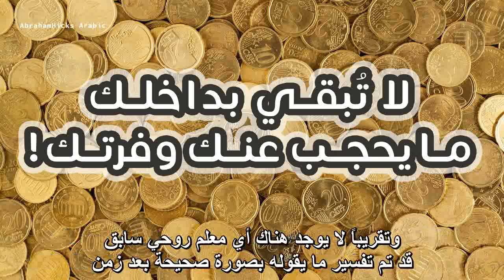ابراهام هيكس - المال والروحانية هل يتعارضان؟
يتحدث هذا الفيديو عن مشكلة قد تكون لدى غالبية الناس وهي أن جني المال وكون الفرد روحانياً أمران لا يجتمعان، وهذا افتراض خاطئ بالطبع! نشأت هذا الاعتقاد -وخاصة لدى المتدينين- هو بسبب أن غالبية الرسل كانوا فقراء أو لا يهتمون بجني المال بصورة رئيسية، وبسبب النظرة السيئة أيضاً تجاه من يملك المال.. فتجيب هيكس قائلةً أن كل شيء مادي حولك هو نتاج طاقة سابقة -ما تسميه روحانية- وأن ظنك أن المال والروحانية لا يجتمعان هو أمر غير منطقي. فيما أن الهوس أو الإفراط في جانب دون الآخر هو ما سيجلب نتائج عكسية؛ فمثلاً أن تعيش الحياة بروحانية تامة، ذاك لن يدعم معيشتك أو ظروف حياتك. وأيضاً إفراطك في الحرص على المال والبحث عنه دون إيلاء اهتمام للجانب المعنوي والروحاني سيجعل حياتك خاوية..

أيضاً تتحدث حول ارتباط التضحية والمعاناة بالروحانية أو ارتباط الصعوبة والكد بجني المال، فتقول أنه بسبب إهمال البعض لمشاعرهم وسبب تجاهلهم لتجاربهم الخاصة واعتمادهم على أقوال غيرهم في تفسير الحياة جعل من معيشتهم صعبة بإبعادهم أنفسهم عن ذواتهم. لديك نظام شعوري يعمل كبوصلة لك؛ إذا ما شعرت بشعور جيد تجاه أمر فهو يناسبك وإذا شعرت بمشاعر غير جيدة أو شعرت بالصعوبة فهو ليس لك -طبعاً يختلف الأمر مع شعور التحدي في الأمور التي تقوم بها خارج منطقة راحتك وبين شعور النفور من القيام بالأمر- هذا ببساطة مقياسك لدى رغبتك بالقيام بأي شيء.

وأخيراً، تذكر أن فهم النصوص السابقة وخصوصاً الدينية أمر منوط بك وحدك، فأنت لست بمعزل عن ذاتك وتستطيع تلقي الإلهام والإرشاد سواء بخصوص فهمها أو بخصوص أي أمر آخر يُشكل عليك فقط (إذا سمحت) نفسك بذلك. السماح يتم عبر إصمات عقلك فتتنحى تلك المعتقدات المعيقة جانباً، سامحةً لك بإدراك أنك قادر على تلقي الإلهام ومدركةً لأحقيتك لهذه الحياة دون إثباتات من أي أحد.

مشاهدة ممتعة!
القناة متخصصة بترجمة محاضرات (أبراهام هيكس) للغة العربية
((I own the translation rights for this video only))
Much love~!